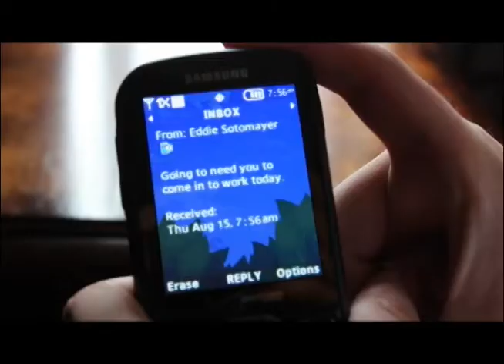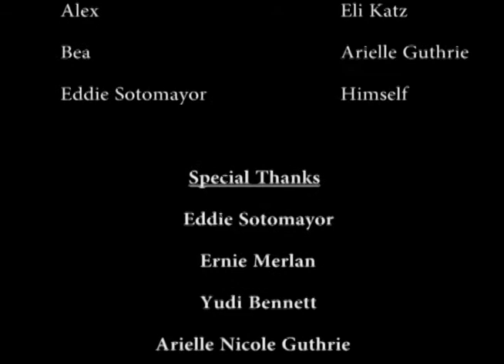"THE BLACK HOODIE"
This was a short film entirely shot at my school in Sherman Oaks, EXCEPTIONAL MINDS. I credit all staff, instructors, and students that gave their all on this project. All music is PROPERLY credited in the closing credits. To all interested in seeing this...HERE IT IS! In its full GLORY. I give you "THE BLACK HOODIE."